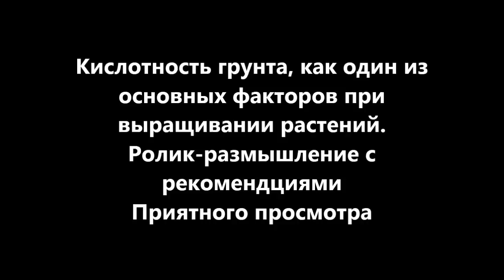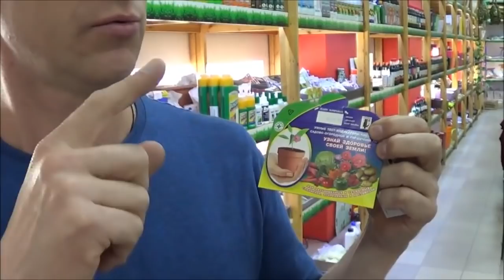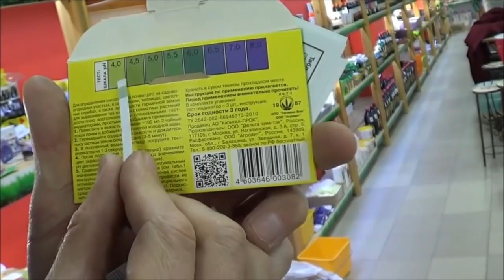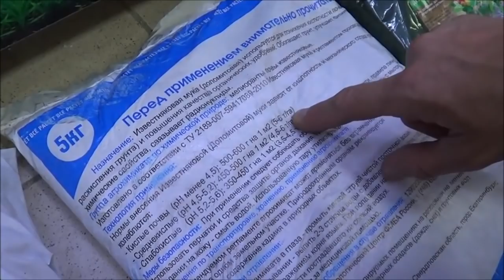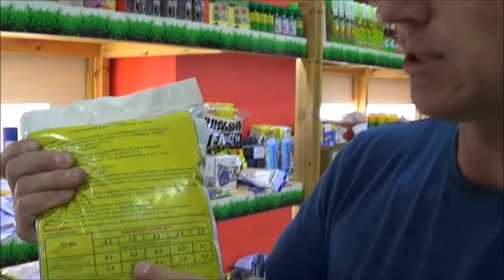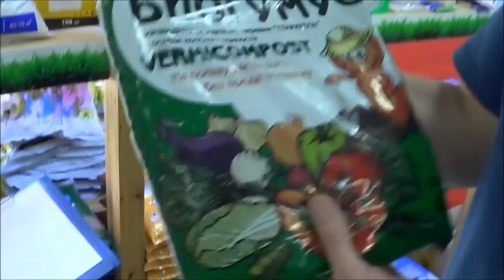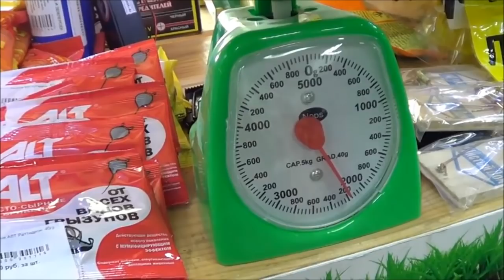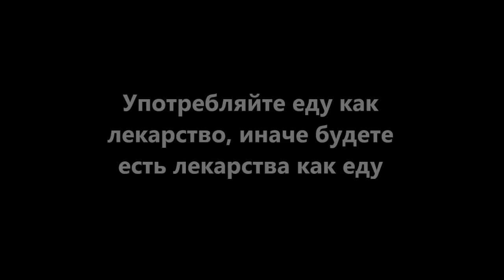ТТ48 Кислотность почвы видео №2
Видео №1 "ТТ18 Кислый грунт. Раскисление грунтов"